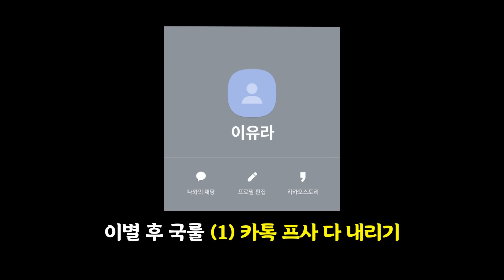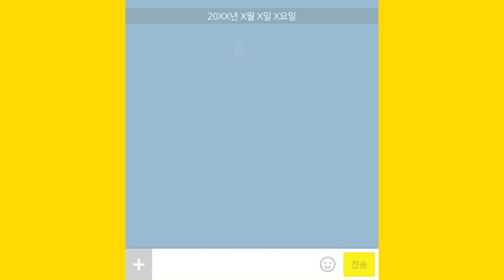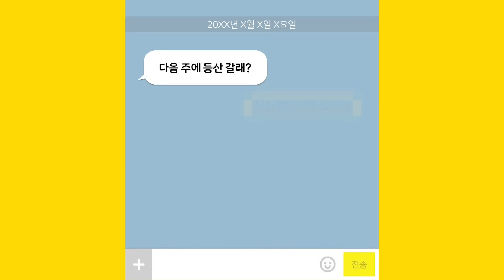남편과의 이별+재회 썰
You may also choose YouTube Auto Translate to your own language 💖